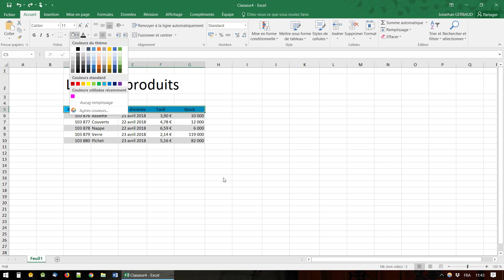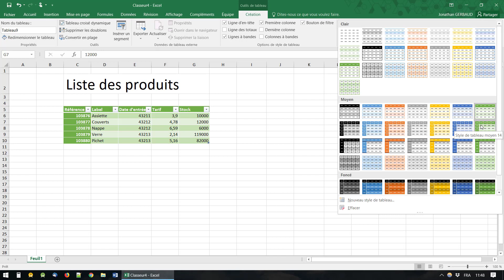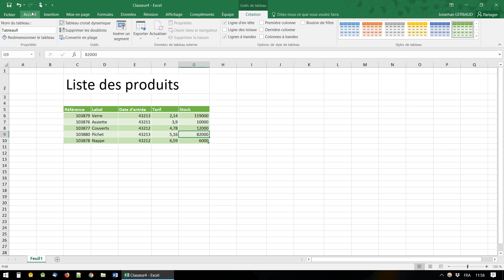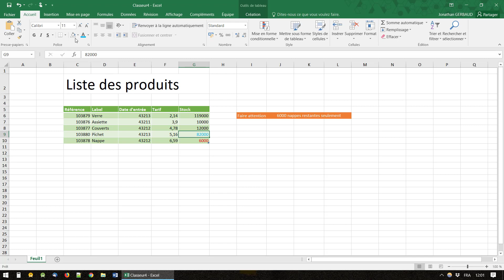Excel 2016 – Leçon n°12 : Mettre en forme les tableaux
Dans cette leçon, nous allons voir comment donner de la couleur à nos cellules pour les arranger dans un tableau, ce qui va nous permettre de mieux visualiser les données.

J'ai créé ces vidéos sur Windows, Word, Excel, le Web et les emails dans le but initial de les vendre sous forme de pack de formations à des tarifs supérieur à 200€.

Malheureusement, les joies de l'administration française m'ont contraint à fermer mon entreprise avant que je n'aie la chance de les mettre en ligne.

Ayant passé plus d'un mois et demi à réaliser ces quelques 130 vidéos de formations, je préfère les mettre à disposition gratuitement plutôt que de les oublier sur mon disque dur.

N'hésitez pas à faire un tour sur mon site web, Project 41, où je relate mon défi (en cours) de passer de -10K€ à +100K€ en un an.